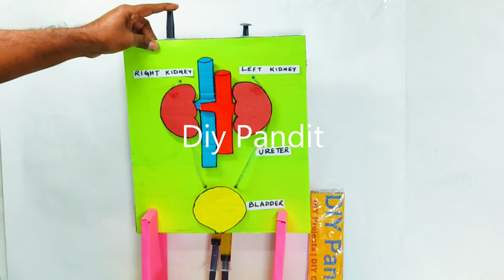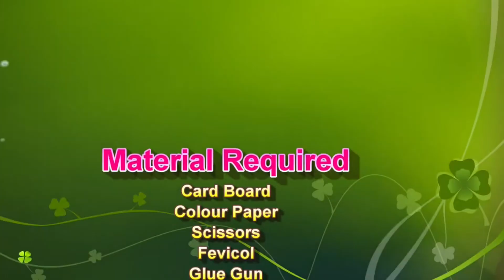4 best school science project working models - award winning school science exhibition | DIY pandit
4 best school science project working models - award winning school science exhibition | DIY pandit